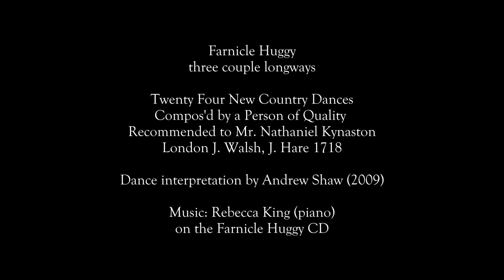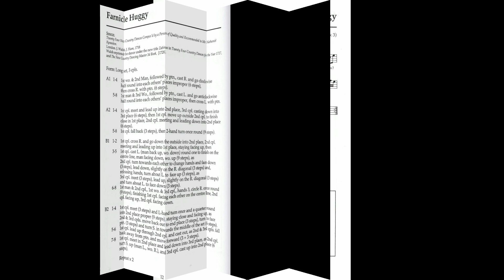Farnicle Huggy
Title: Farnicle Huggy
Level: 4
Date: Mar 11, 2023
Formation: 3 couple longways
Time Sig: 3/4
Key: G
Original Source: Twenty-Four New Country Dances Composed by a Person of Quality and Recommended to Mr. Nathaniel Kynaston. London.J. Walsh, J.Hare, 1718
Tune: Farnicle Huggy
Choreographer: Andrew Shaw (2009)
Musician: Rebecca King (piano keyboard)
Recordings: Farnicle Huggy CD (2009)
Instructions:Farnicle Huggy book (2009)
Venue: Montague Common Hall, Montague MA
Notes: Dancers: David and Barbara Gordon, Paul and Marcelle Lipke, Steve and Jeannette Sargent. Video by Steve Sargent. Video editor Don W. F. Bell